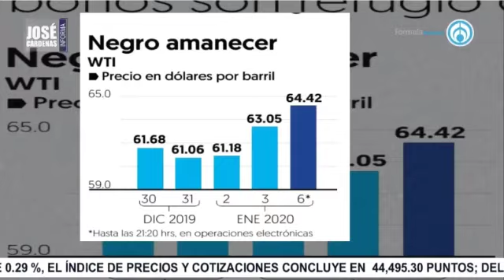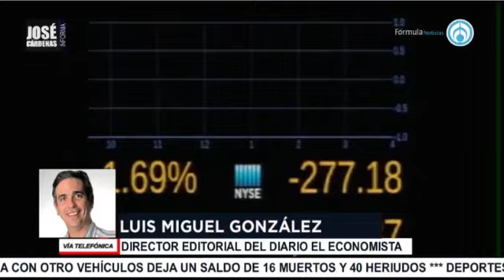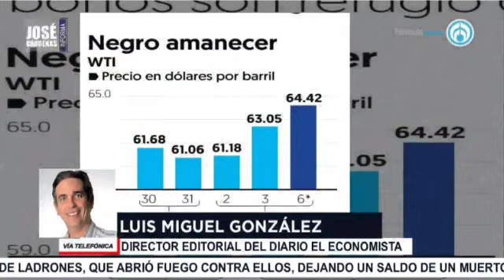Luis Miguel González, Dir Editorial de El Economista con José Cárdenas informa